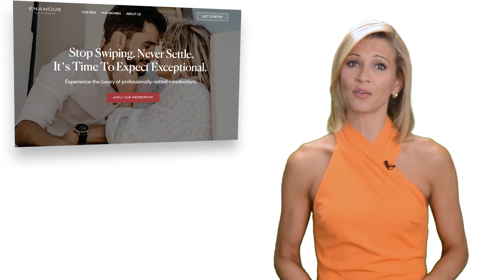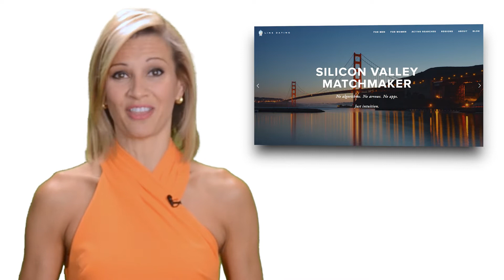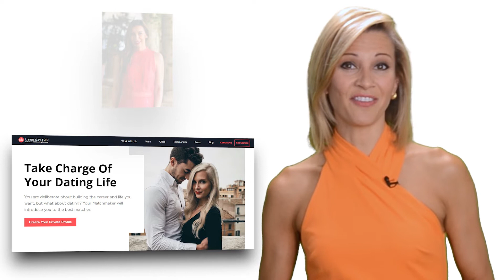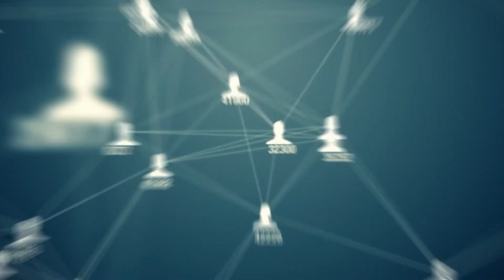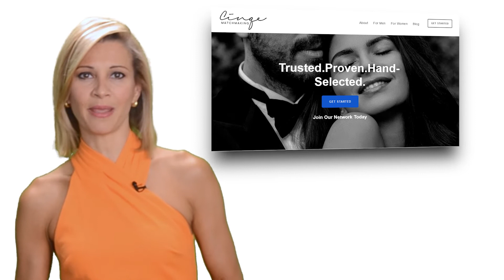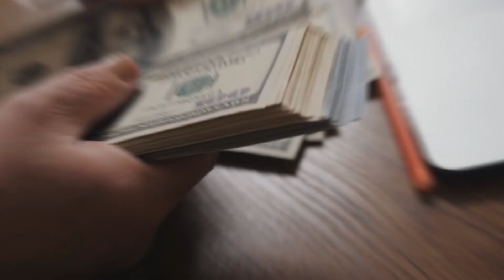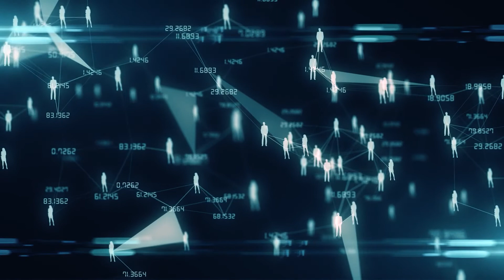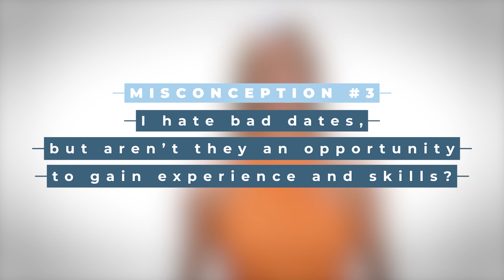Best Silicon Valley Matchmaker? [Top 5 Services For Silicon Valley Singles!]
Watch this video before hiring a Silicon Valley matchmaker! We’ve done all the research, and these are the top 5 matchmaking services in the Valley.

From how much they cost to what to expect, it’s everything you need to know to decide which one is right for you!

Seeing if you qualify for VIDA Select's matchmaking service is easy, just go

TIMESTAMPS
00:00 Silicon Valley Matchmaking Services
01:10 Enamour
02:51 Amy Andersen, Linx Dating
04:55 Talia Goldstein, Three Day Rule
06:22 Erica Arrechea, Cinqe Matchmaking
07:47 VIDA Select
10:27 3 Common Misconceptions About Professional Matchmaking
10:36 Matchmaking Misconception #1
12:17 Matchmaking Misconception #2
13:52 Matchmaking Misconception #3